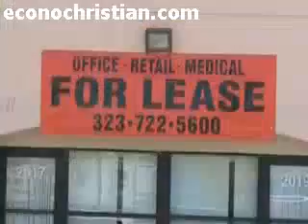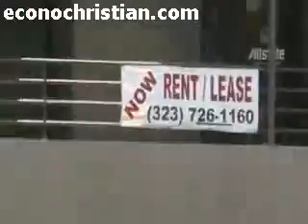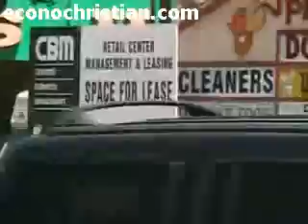US Economic Collapse: Gerald Celente & Commercial Property Crash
Gerald Celente predicts the crashes of big-box retailers, and subsequent crashes of commercial properties.  Spot on!